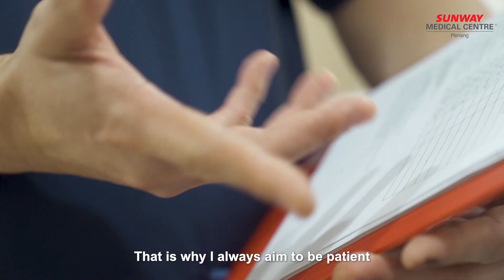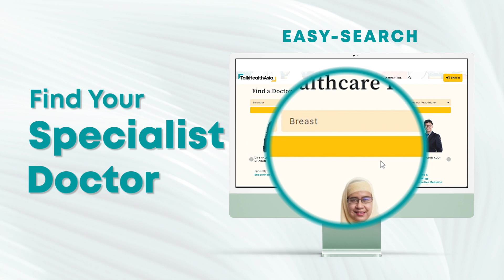Human Plumbing: The Urologist Using Evidence-Based Medicine | Dr Lee Say Bob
What is human plumbing? Does a urologist ONLY treat men?

Meet Consultant Urologist Dr Lee Say Bob, a doctor treating stones, infections and even cancer. A caretaker of the urinary system, Dr Lee has a special interest in practising evidence-based medicine, personalising the treatment for each of his patients.

Hear from Dr Lee himself, as he shares what drives him as a doctor, and the most rewarding part of his career.

This video is part of the Up Close with Doctors series.